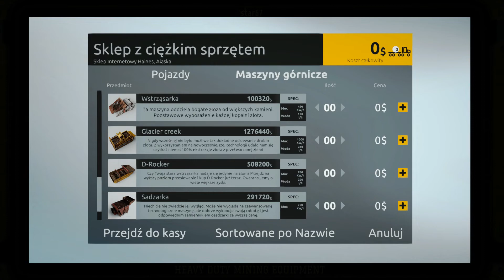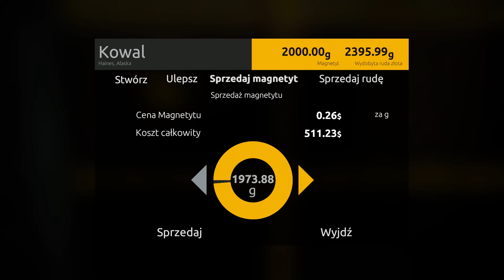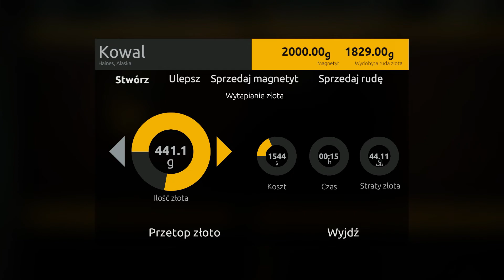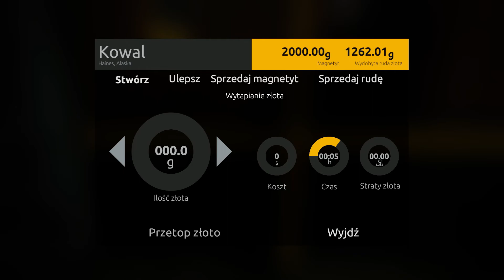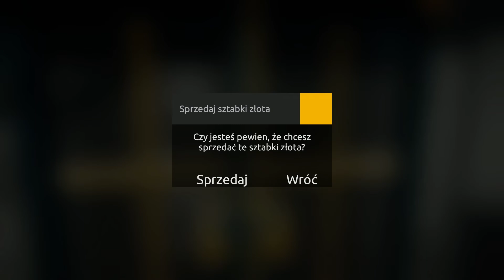Gold Rush :Odc9: Początki wielkiej maszynerii